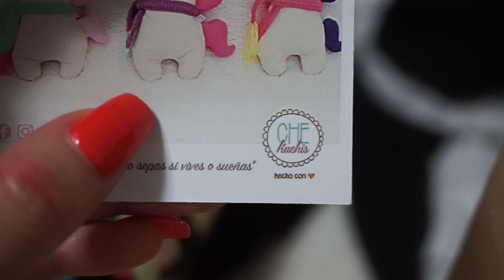¡ARRÉGLENSE CONMIGO! & ME REGALARON ROPA ;) DÍA 03| VLOGMAS -FabVlogs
Continuamos con los vlogmas! Estoy bien emocionada por que es la primera vez que los hago! Por ustedes me quedo hasta la madrugada editando :D Pero lo hago feliz feliz feliz

Espero que les haya gustado mucho!
Nos vemos TODO diciembre jajaja con fe!

PUEDES SEGUIRME EN TODAS MIS REDES SI QUIERES :D
△ YOUNOW
fablazaro